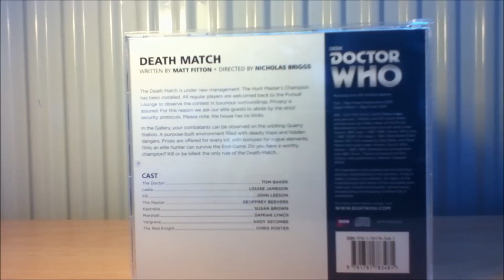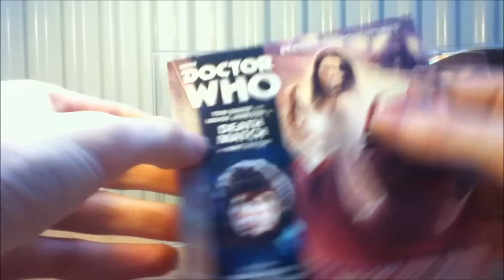Doctor Who CD Review: Death Match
For the second to last video until the break on TJ Productions I will be reviewing SE4 EP4 which is Death Match!

Synopsis

The Death-Match is under new management. The Hunt Master's Champion has been installed. All regular players are welcomed back to the Pursuit Lounge to observe the contest in luxurious surroundings. Privacy is assured. For this reason we ask our elite guests to abide by the strict security protocols. Please note, the house has no limits.

In the Gallery, your combatants can be observed on the orbiting Quarry Station. A purpose-built environment filled with deadly traps and hidden dangers. Prizes are offered for every kill, with bonuses for rogue elements. Only an elite hunter can survive the End-Game. Do you have a worthy champion? Kill or be killed: the only rule of the Death-Match...

Written By: Matt Fitton
Directed By: Nicholas Briggs

Cast

Tom Baker (The Doctor), Louise Jameson (Leela), John Leeson (K9), Geoffrey Beevers (The Master), Susan Brown (Kastrella), Andy Secombe (Vargrave)

Producer David Richardson
Script Editor John Dorney

Technical Details

Director: Nicholas Briggs
Sound Design: Jamie Robertson
Cover Art: Anthony Lamb
Number of Discs: 1
Duration: 60' approx
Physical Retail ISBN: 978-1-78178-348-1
Production Code: BFPTOMCD025
Recorded Dates: TBC
Recorded At: TBC